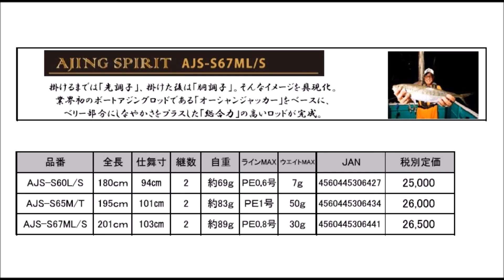クレイジーオーシャン 「鯵魂 アジングスピリット」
Crazy Ocean「鯵魂 AJING SPIRIT」
鯵への飽くなき探求心が生んだバチコンアジング専用ロッド
「AJING SPIRIT AJS-S60L/S」
「AJING SPIRIT AJS-S65M/T」
「AJING SPIRIT AJS-S67ML/S」
2016年10月発売予定